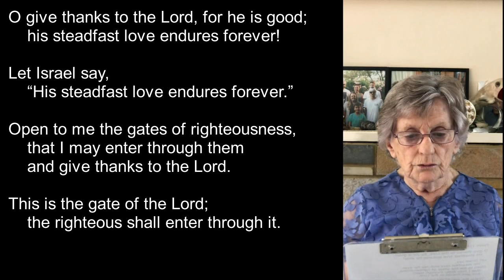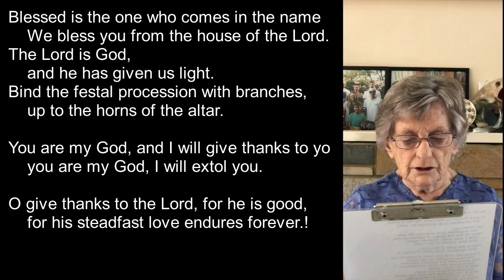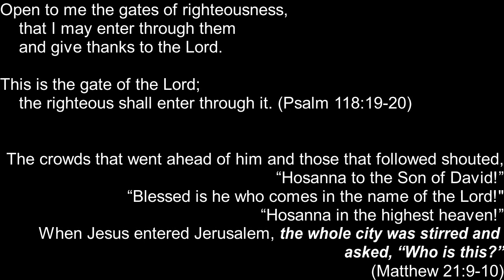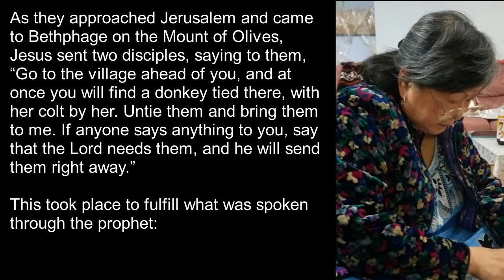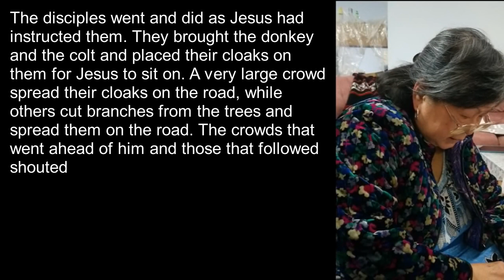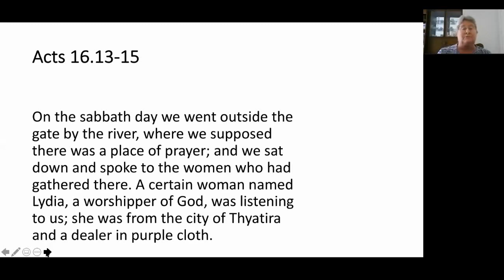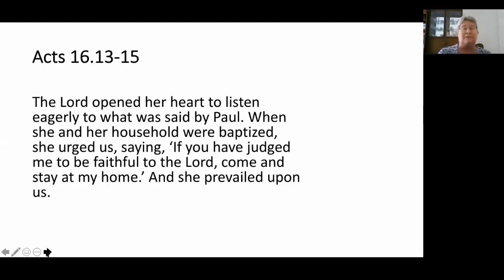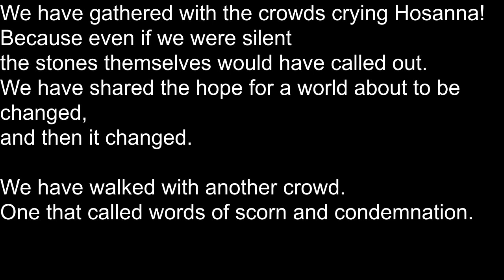Box Hill Baptist Church - 5 April 2020 (Palm Sunday)